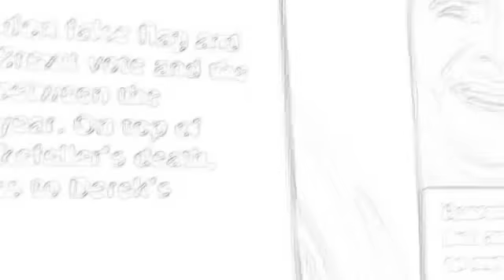Zachary K Hubbard Quick Important Conversation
I found this caller had something very interesting to point out.